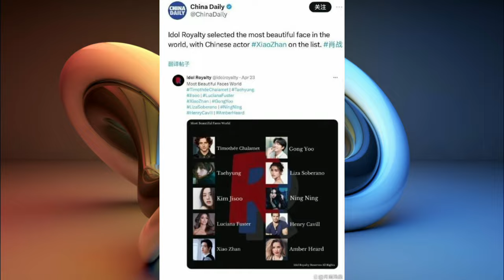Zhang Han's Growth Diary: From an idol to a powerful player, how has he been tempered by time?